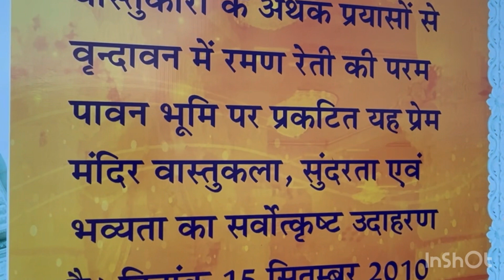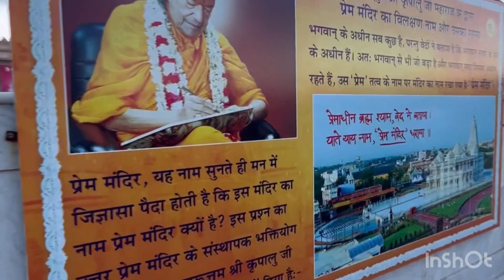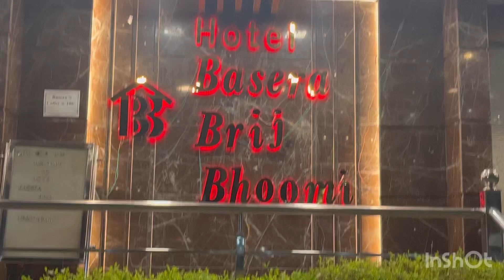1stDay in Vrindawan🥰कौन से होटल में stay करना उचित है?dailyvlog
वृंदावन में कौन सा होटल है जिसके आस पास सारे मंदिर हैं..

होटल बसेरा❤️अतलाचुंगी वृंदावन😍😍